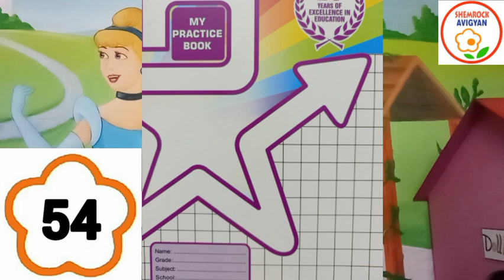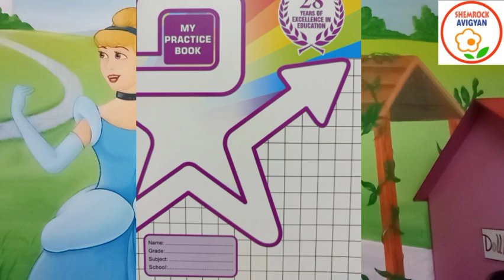ShemLessons (My Practice Book-54; Maths)